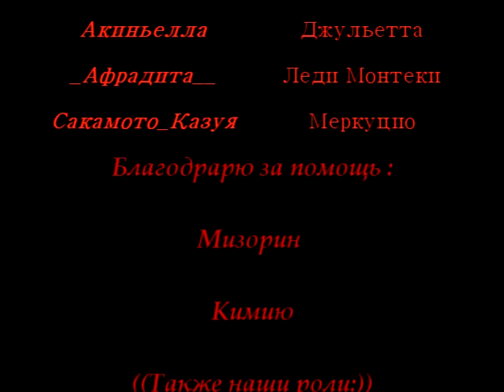Ромео и Джульетта для конкурса.mp4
И снова Пара Па) Думаю выложу клипы по игре которые делала)потом уже выложу старые клипы , уже переделанные)